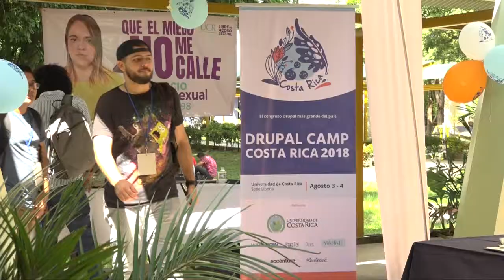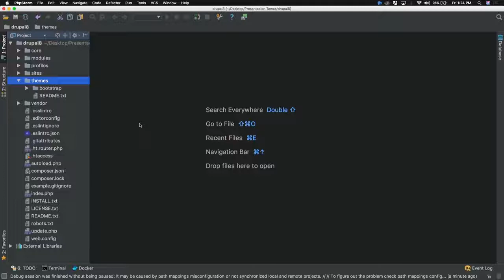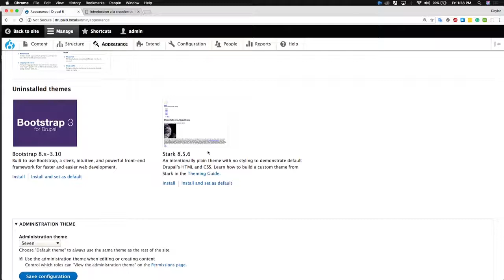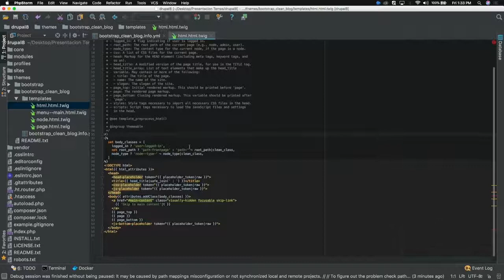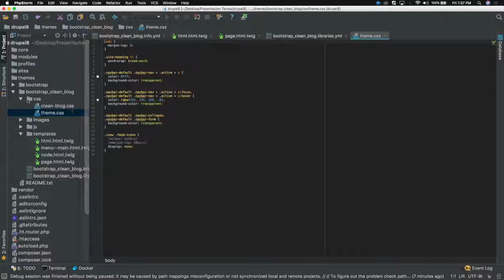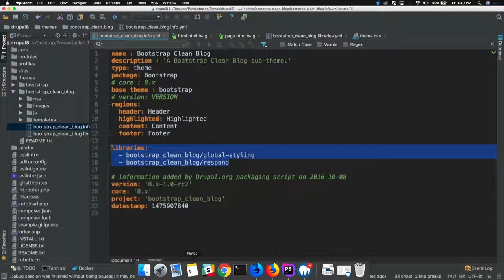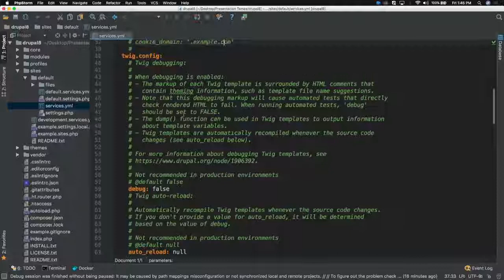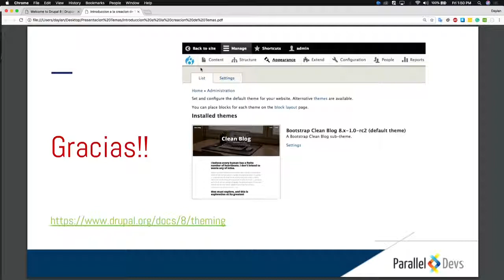Introducción a la Creación de Temas en Drupal 8 - Kevin Villanueva - Drupal Camp 2018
En esta charla se describiran los conceptos basicos sobre la creacion de temas custom para Drupal 8. Por medio de un ejemplo guiado se mostrar los requrimientos y pasos necesarios para desarrollar un tema propio. Temas que se cubriran: Requerimientos para crear un tema TWIG Definicion de los archivos de estilos Como añadir archivos de JS En la presentación adjunta se encuentran links hacia la documentacion oficial de Drupal que les permitira ver los pasos necesarios para poder crear sus propios temas custom. De la misma manera se encuentran links hacia otras páginas con información útil para la creación de temas en Drupal 8.